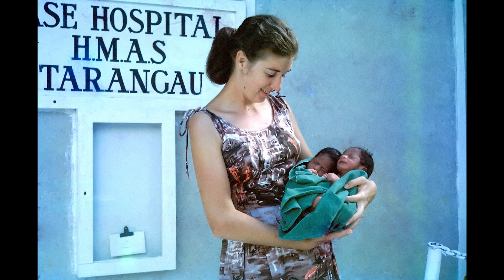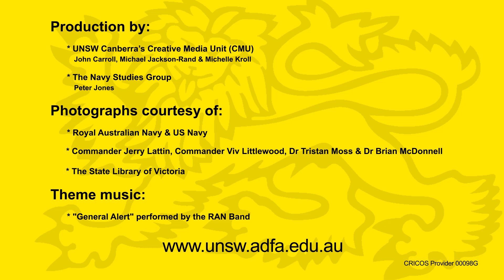S3E3 - The RAN In PNG 1945 - 1973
Commander Greg Swinden & his expert panel of Commander Jerry Lattin, Commander Viv Littlewood, Dr Tristan Moss & Dr Brian McDonnell track the history of the RAN in Papua New Guinea from 1945 to the country’s independence in 1973. This is the first of a three part series.

Produced by the Naval Studies Group in conjunction with the Submarine Institute of Australia, the Australian Naval Institute, Naval Historical Society & the RAN Seapower Centre.

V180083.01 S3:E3